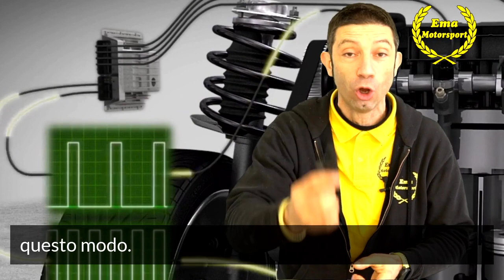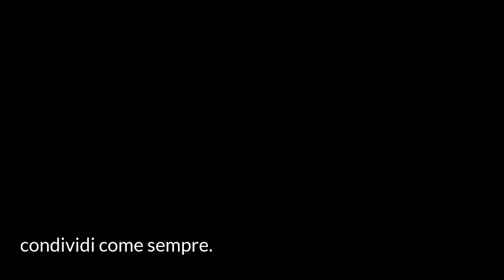E ORA...SPINGO | un sensore del caxx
Stai cercando un meccanico certificato?
Hai bisogno di assistenza per risolvere un problema sulla tua auto?
è oggi il potale n 1 dedicato SOLO a meccanici certificati che ho
personalmente seguito e formato.

cerca il problema, difetto della tua macchina e il  portale ti troverà il meccanico
che lo ha già risolto!!!

qui un gruppo riservato a TE PROFESSIONISTA del settore

Appassionato di Auto, e Motori?
Hai bisogno di assistenza?
Entra nel 1°gruppo dedicato agli appassionati di VALORE
"dalMeccanico.it"